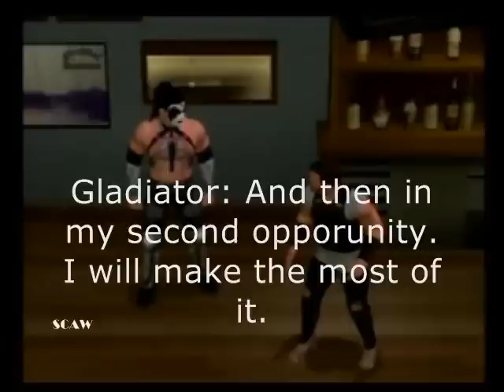SCAW Superstar Clash 89 Part 4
Qualifying For The Six-Pack Elimination Challenge Continues.